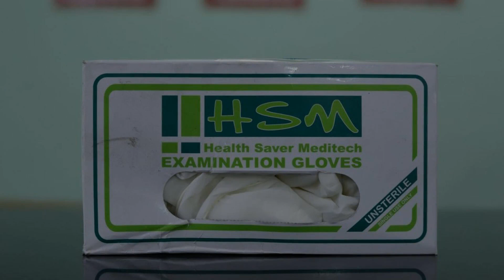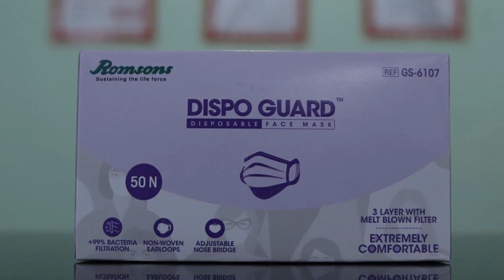OYO 86573 Prime Group Of Hotels, New Delhi, India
About Property:
OYO 86573 Prime Group Of Hotels features air-conditioned rooms with TV in the Mahipalpur district of New Delhi. Among the facilities of this property are a restaurant, a 24-hour front desk and room service, along with free WiFi throughout the property. The hotel features family rooms.
Qutub Minar is 6 km from the hotel, while Gandhi Smriti is 10 km away. The nearest airport is Delhi International Airport, 3 km from OYO 86573 Prime Group Of Hotels.
Property Type: Hotel
Address: A-99, Block B, Mahipalpur Village, Mahipalpur, New Delhi, Delhi 110037, India, Delhi Transit, Mahipalpur, 110037 New Delhi, India
Searching For
1. OYO 86573 Prime Group Of Hotels - New Delhi - India
2. OYO 86573 Prime Group Of Hotels - New Delhi - India Address
3. OYO 86573 Prime Group Of Hotels - New Delhi - India Rooms
4. OYO 86573 Prime Group Of Hotels - New Delhi - India Amenities
5. OYO 86573 Prime Group Of Hotels - New Delhi - India Offers and Deals
Audio Credit:
Track Title: Reasons To Hope
Artist: Reed Mathis